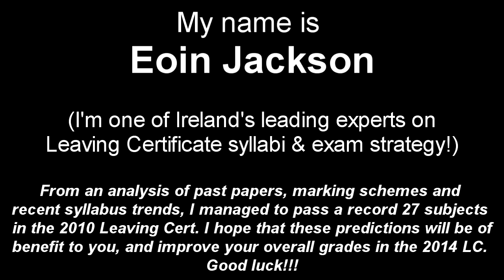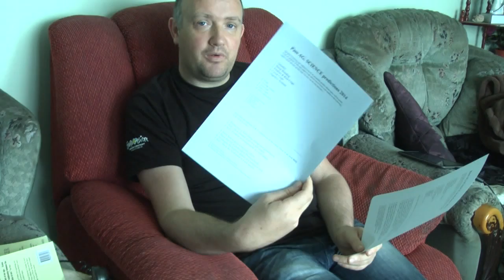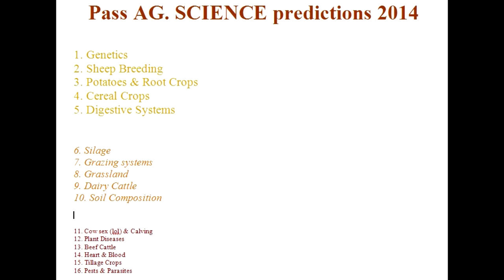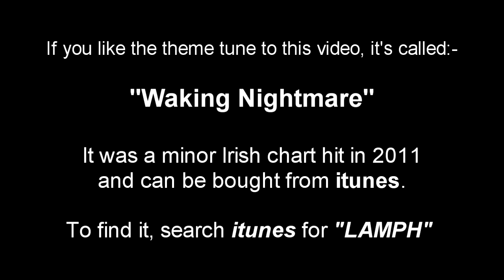2014 Farmin' Predictions [Episode #7 - Several shades of shite!] (Leaving Cert 2014)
A few recommended topics to focus on, in advance of the 2014 Agricultural Science exam! :)

"Waking Nightmare".